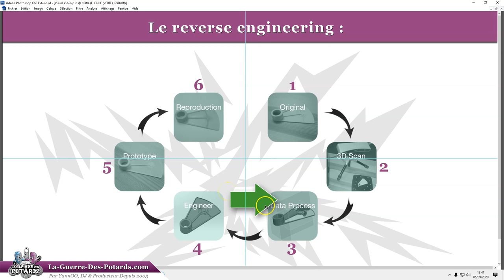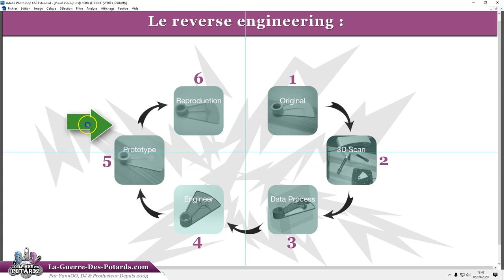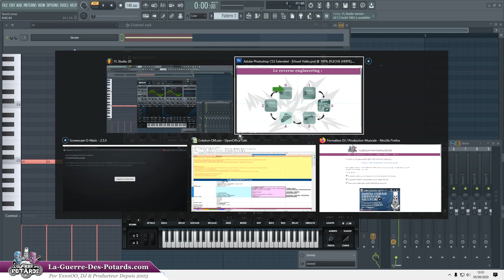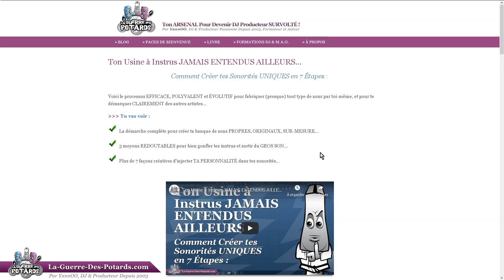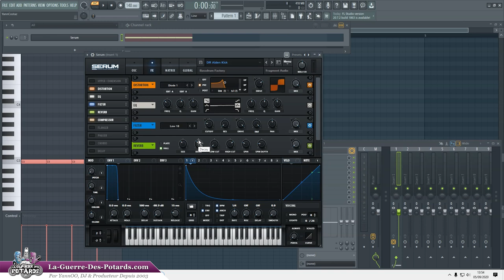SOUND DESIGN - RECRÉER UN SON EN REVERSE ENGINEERING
↓ ↓ ↓ ↓ PLUS D'INFOS CI-DESSOUS : ↓ ↓ ↓ ↓

Dans cette vidéo un peu technique (sound design, déconseillé aux débutants), on va voir une approche intéressante pour comprendre en profondeur comment un son a été créé...

... dans le but de pouvoir le recréer à TA façon !

Il peut s'agir d'un preset de kick, d'un piano ou encore d'un FX : peu importe (tant qu'il ne s'agit pas d'un vocal !).

Je prends l'exemple d'un kick Hardcore dans la démo, mais on peut appliquer le même fonctionnement pour décortiquer un arrangement !

Bref, une façon pertinente de progresser en synthèse sonore, mais pas que...

YannOO